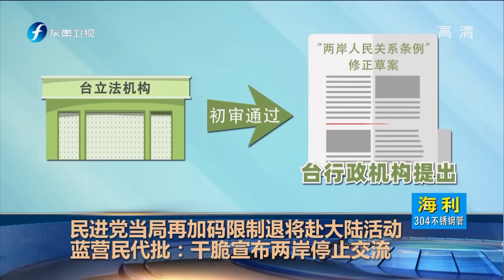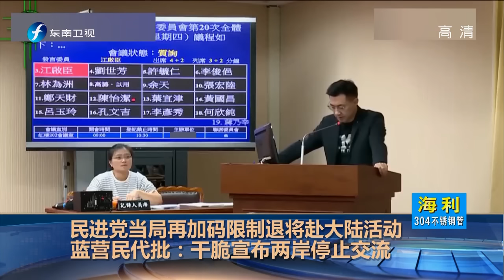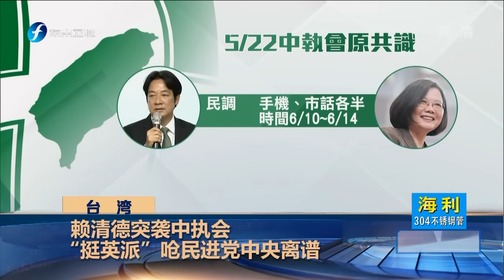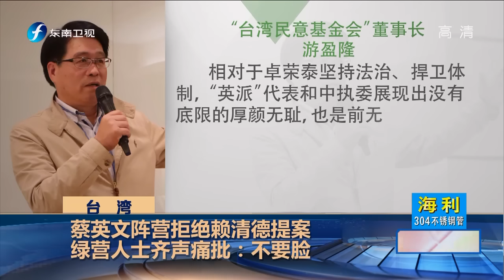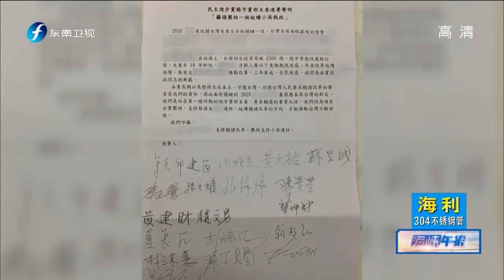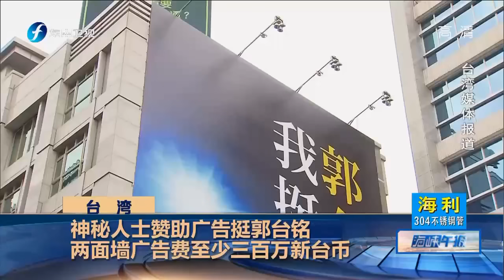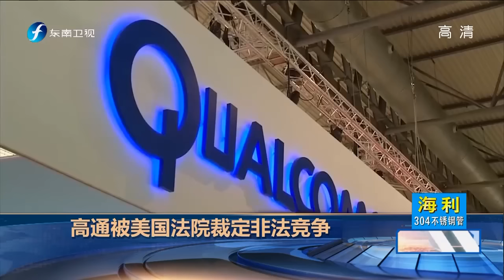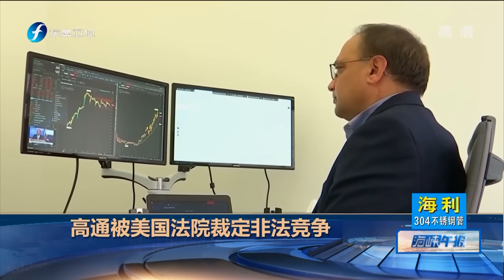《海峡午报》蔡英文拒绝赖清德初选新方案 20190524